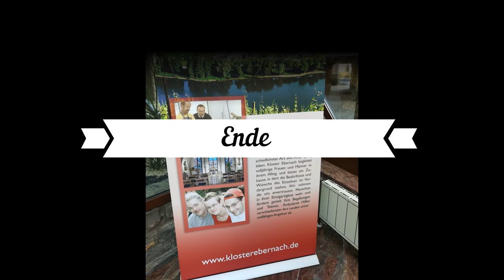Cochem - Romantik an der Mosel in UHD 4K - Germany Vacations Romance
Erleben Sie die Mosel in 4K Hoher Videoauflösung.
Immer eine Reise Wert. Mit Tipps zur Weinprobe.
Moselle Valley Germany tourism. Cochem Holiday Region. Town of Cochem in the Moselle Valley

Ferienland Cochem, die Mosel erleben. Eine traumhafte Landschaft mit vielen Freizeit-, Sport- und Kulturangeboten und vielfältigen Möglichkeiten, hervorragende Weine zu genießen.
Blick von oben auf Cochem.